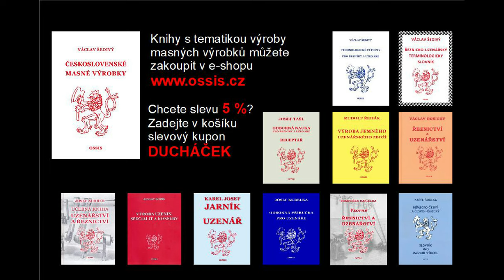Vinná klobása lahůdková podle retro receptu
knihu objednávejte na ossis.cz a pro slevu použijte heslo DUCHÁČEK